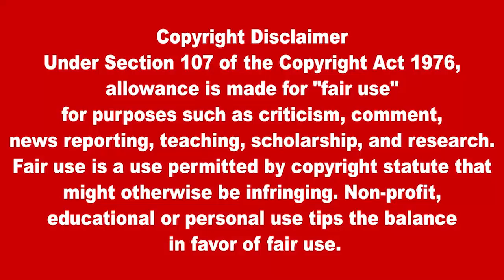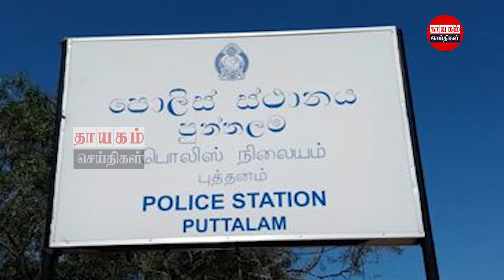மதிய நேர பிரதான செய்திகள் | 13.11.2021 | Today Sri Lanka Tamil News | Thayagam Tamil News